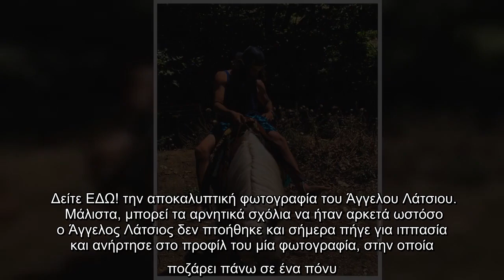Άγγελος Λάτσιος: Η νέα ανάρτηση μετά την αποκαλυπτική φωτογραφία που δημοσίευσε και προκάλεσε ποικίλ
Άγγελος Λάτσιος: Η νέα ανάρτηση μετά την αποκαλυπτική φωτογραφία που δημοσίευσε και προκάλεσε ποικίλα σχόλια